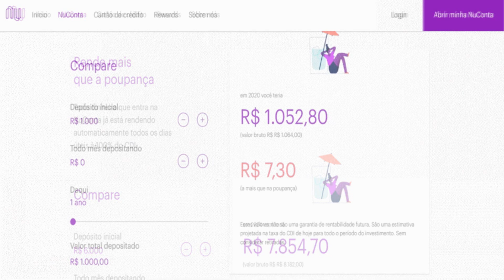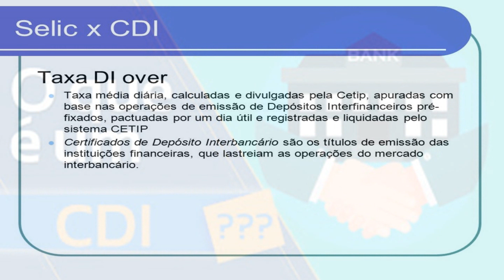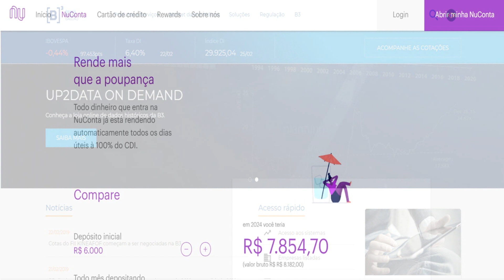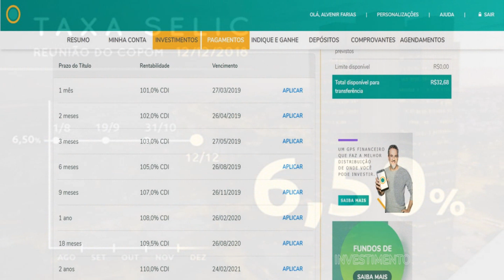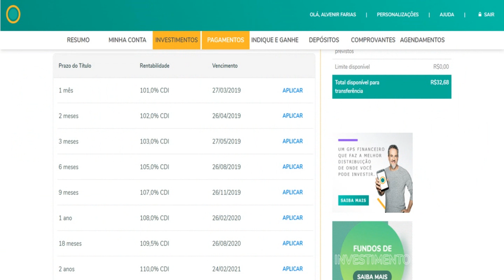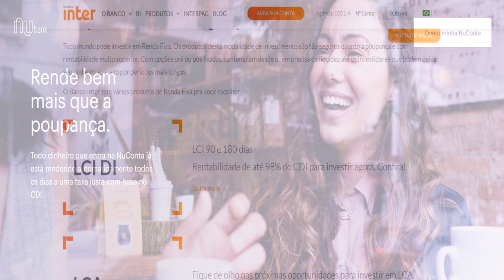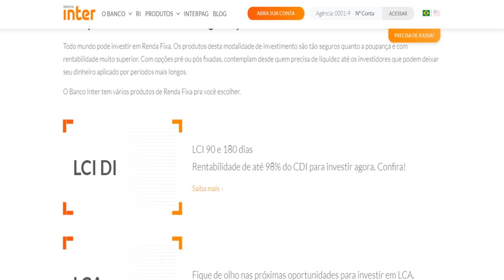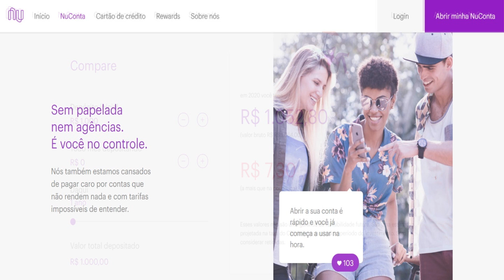Saiba a rentabilidade real da sua grana investido na Nuconta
O vídeo  é sobre o rendimento da nuconta, quanto equivale o valor de 100% do CDI que o Nubank fala, o que é este tal de CDI e qual valor real isto representa, então neste vídeo vamos  ver o que realmente é esta sigla e o que ele representa no rendimento da Nuconta. Para saber mais sobre o Nubank e sua Nuconta entre no link abaixo, para convite deixe E-mail nos comentário;